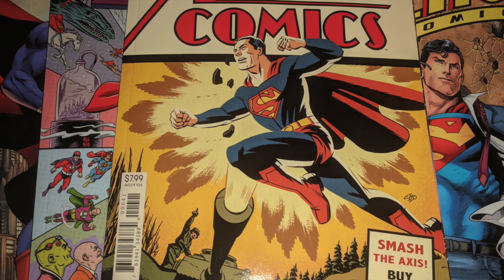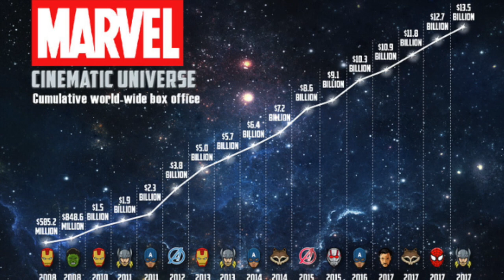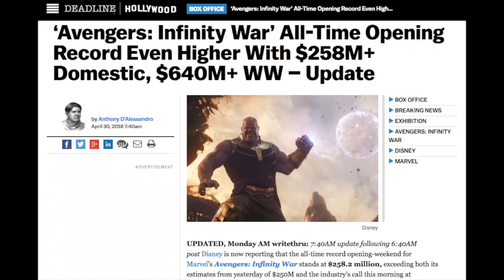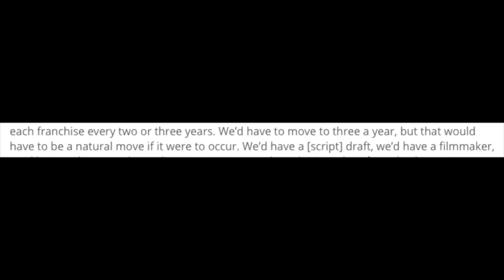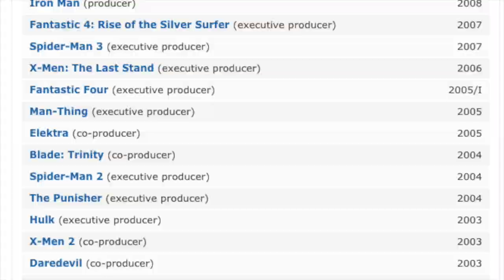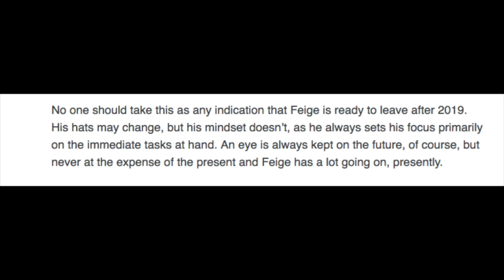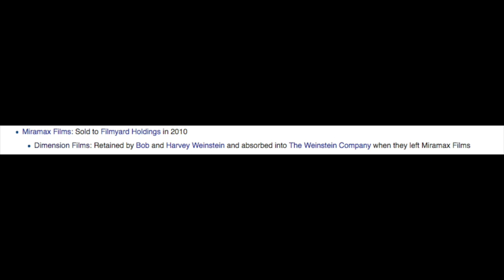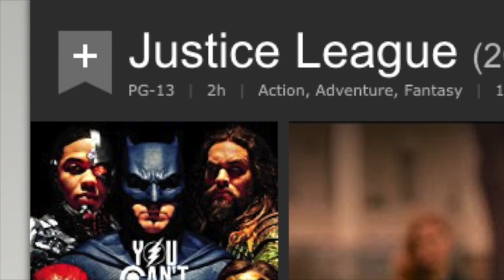Buffet: The State of Comic Book Films with Juan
This video is about Marvel, Fox, DC. How are they doing? What about their futures? But mainly a lot of Juan and I having too much fun.